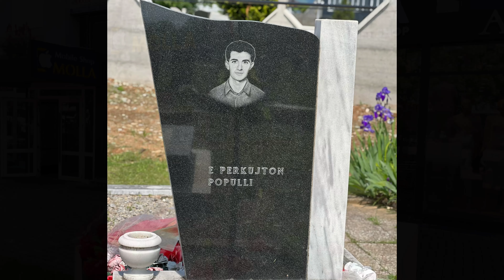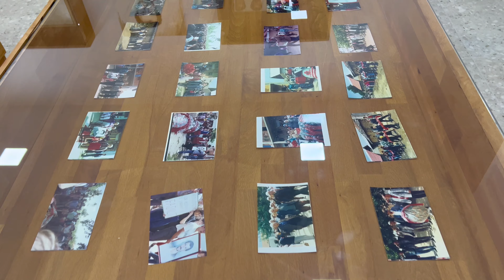Fadil Llugaxhiu - Këngë për dëshmorin Fadil Vata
Teksti & Muzika : Fadil Llugaxhiu
Orkestroi : Sami Hoxha / Studio Galaxy
Video by Mendi